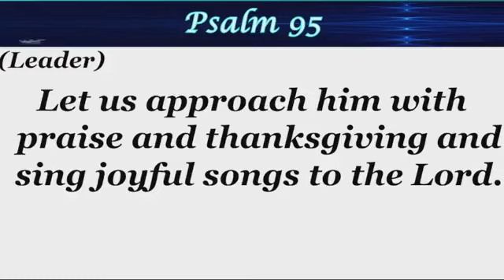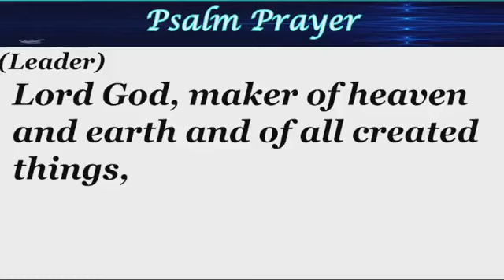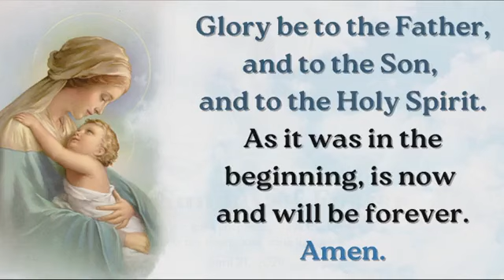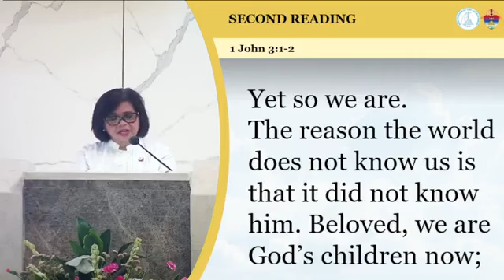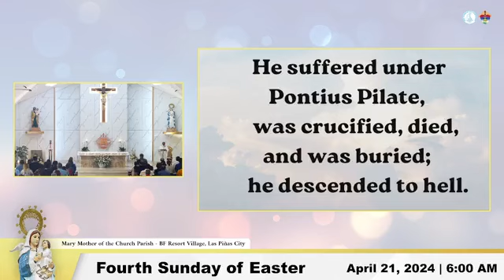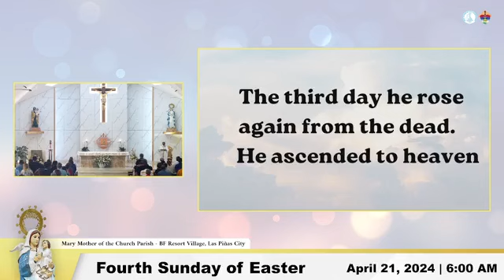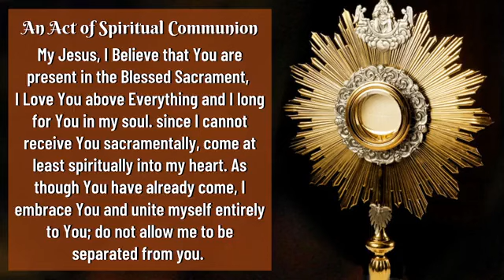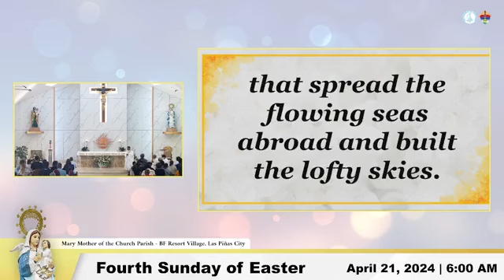Holy Mass - 4th Sunday of Easter